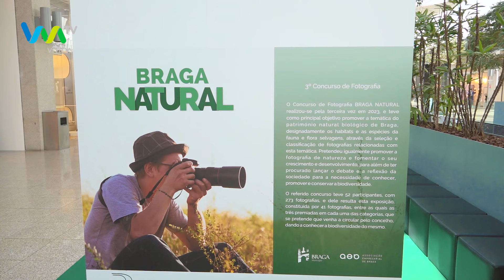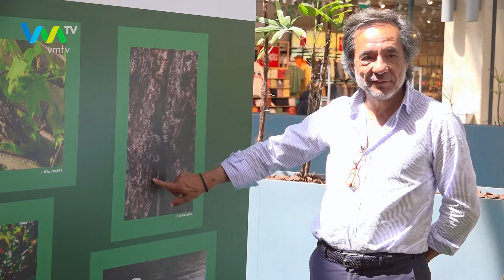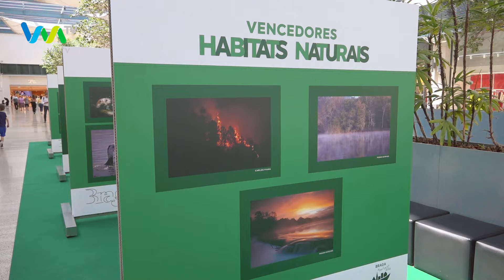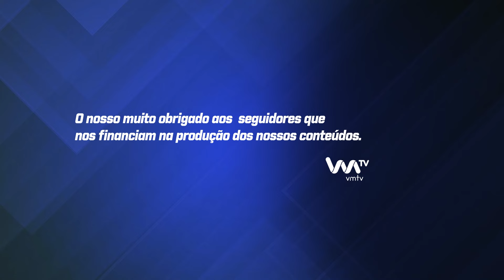Exposição "Braga Natural" está disponível para visita no Braga Parque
O Município de Braga,  em colaboração com a Associação Empresarial de Braga,  inaugurou nesta sexta-feira a exposição da 3ª edição do concurso de fotografia “Braga Natural”,  que está patente no piso 1 do centro comercial Braga Parque.

A exposição está disponível para visita oferecendo ao público uma oportunidade única de apreciar as belezas naturais do concelho de Braga e sua rica biodiversidade.  A mostra tem como objetivo principal valorizar o património natural da região e sensibilizar a população para a importância da preservação ambiental.

“Braga Natural” destaca-se por promover a conscientização ambiental através da arte da fotografia,  incentivando os participantes a capturar imagens que refletem a essência e a diversidade do meio ambiente local.  As fotografias expostas foram selecionadas por um júri especializado,  que teve a difícil tarefa de escolher as melhores entre as muitas inscrições recebidas.

Os visitantes do Braga Parque são convidados a visitar a exposição e a mergulhar nas paisagens deslumbrantes capturadas pelos talentosos fotógrafos locais.  A entrada é aberta a todos os públicos,  oferecendo uma experiência enriquecedora e inspiradora.